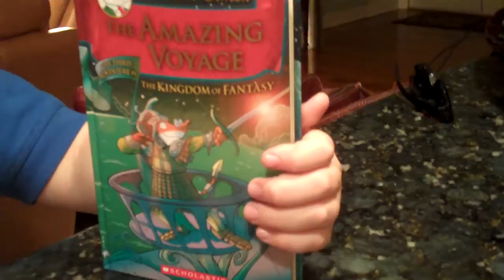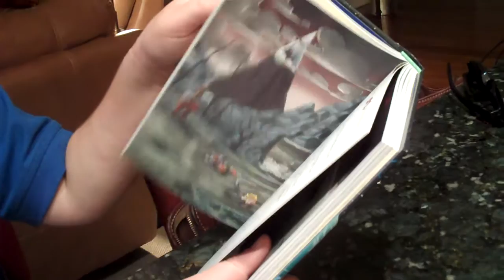The Amazing Voyage Book Review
Jake recommends the series The Kingdom of Fantasy, The Amazing Voyage